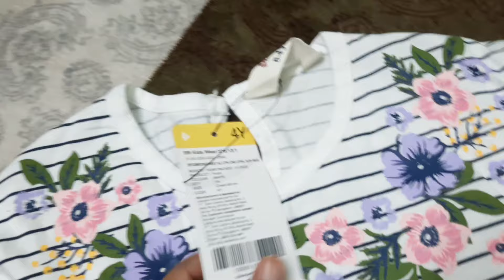Eid-Ul-Adha Vlog 2022🐏 | Bakrid vlog 2022 | Eid Vlog in Tamil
Organic Henna Cones Order 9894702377